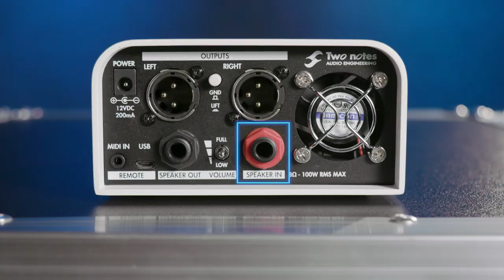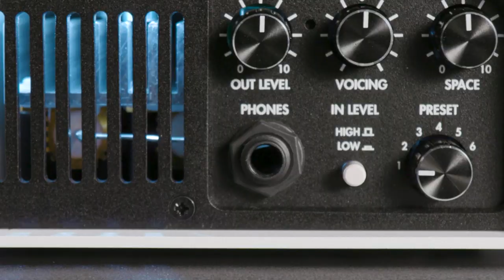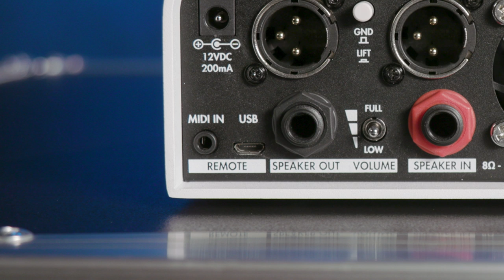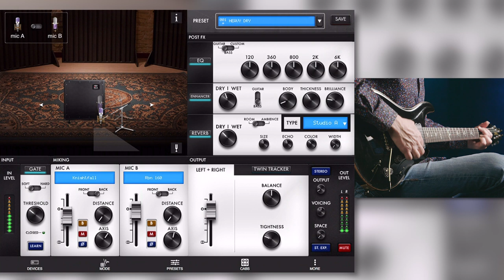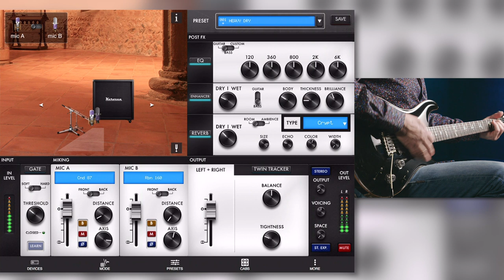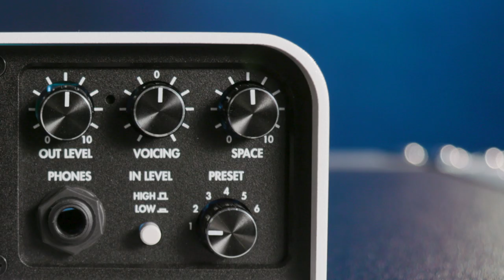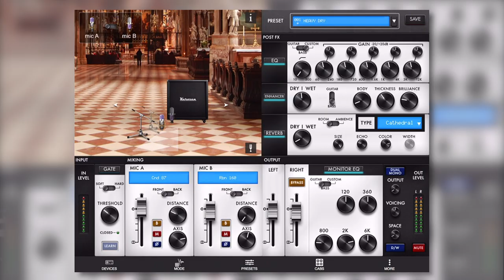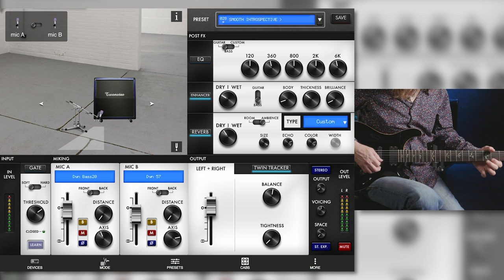Two Notes Torpedo Captor X Reactive Loadbox DI and Attenuator Demo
The Torpedo Captor X from Two Notes is a compact and portable reactive load box, amp attenuator, miked cab simulator, IR loader, and stereo expander, which gives you unprecedented control over your guitar’s tone in-home or onstage. Use the Torpedo Captor X to hit your amp with the optimal load for coaxing out its sweetest tone, then adjust the volume according to your playing situation. This is great for practicing with your true tone without driving your neighbors crazy or matching your volume to the size of a venue, so you don’t blow out the audience’s ears.

After you watch, check out Sweetwater.com today for all your music instrument and pro audio needs!